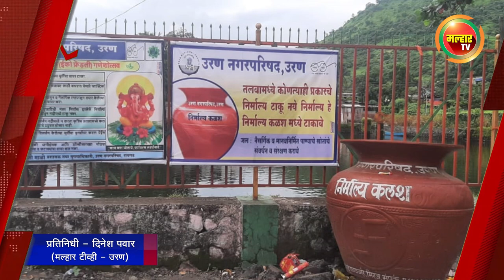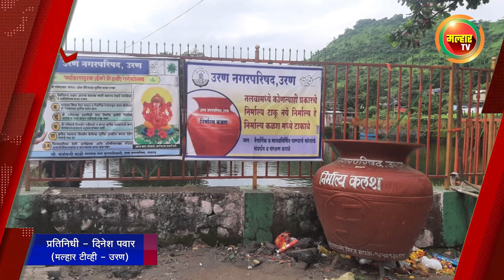सकाळच्या बातम्या (मल्हार टीव्ही) - १३सप्टेंबर २०२२ | Sakalchya Batmya (MalharTV) 13 September 2022 !